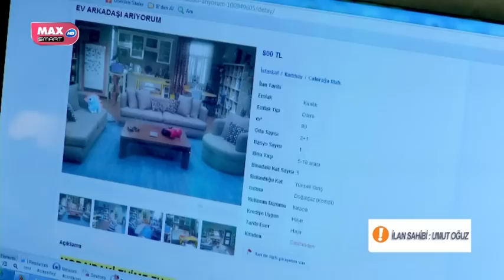Aşk Kaç Beden Giyer?'de Bahtsızlıklar Tanışmalara Vesile